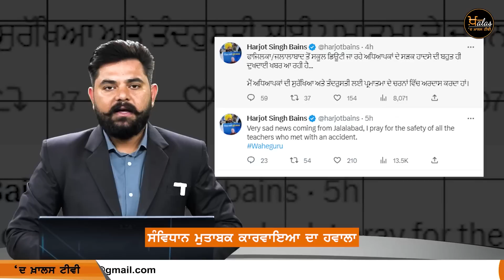6 Top News | 6 Big News | 3 ਵਜੇ ਤੱਕ ਦੀਆ 6 ਖ਼ਬਰਾਂ | 24 March | 2023 | THE KHALAS TV